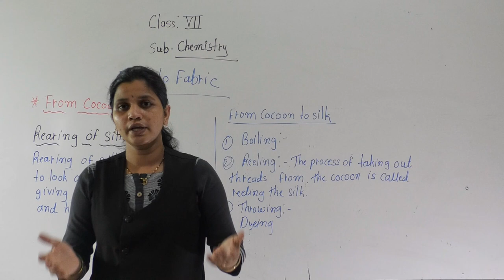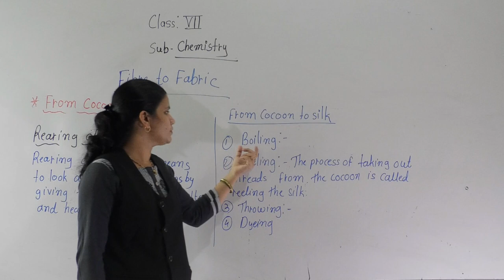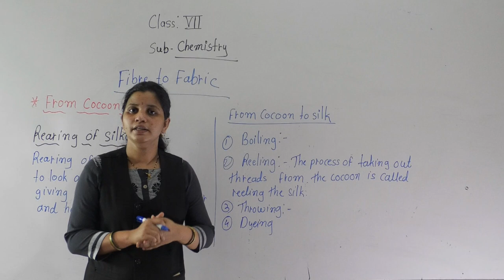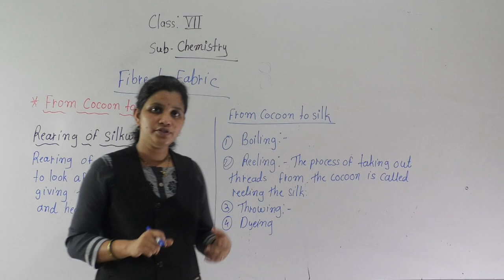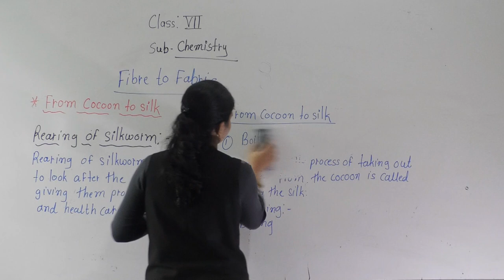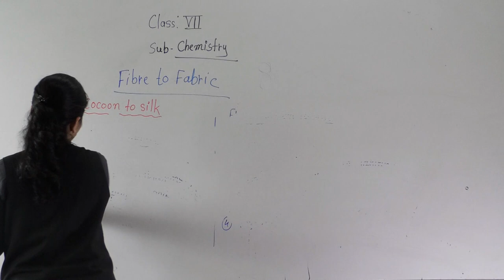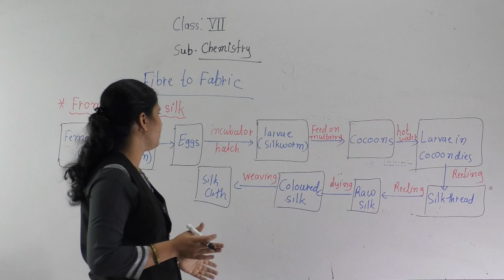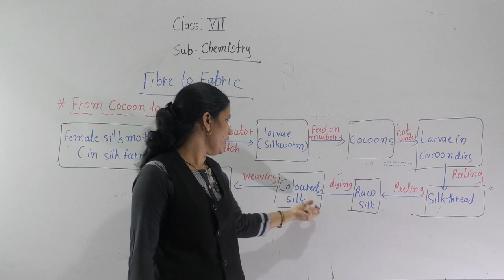CLASS VII FIBRE TO FABRIC 5